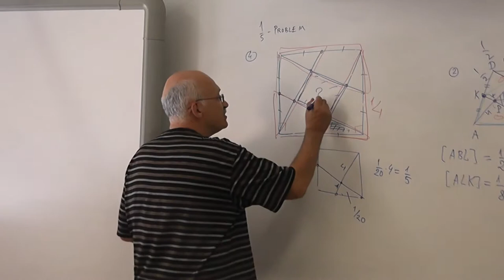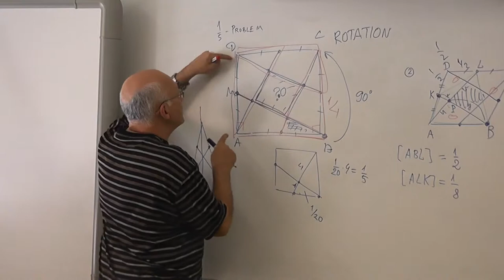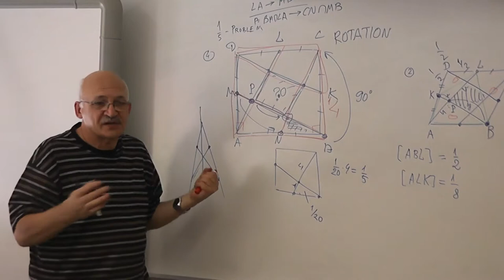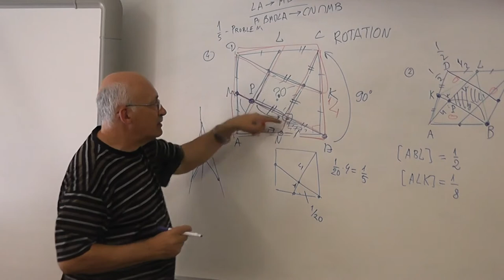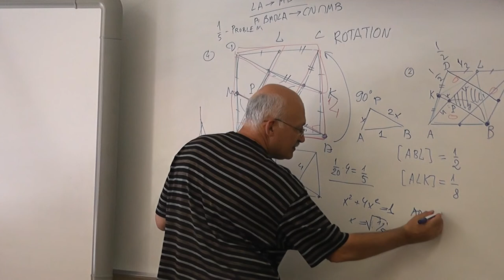46 Решение для квадрата